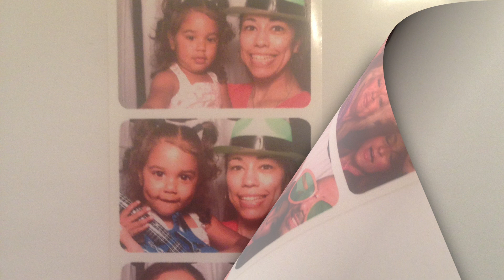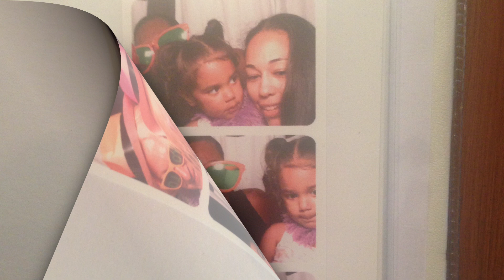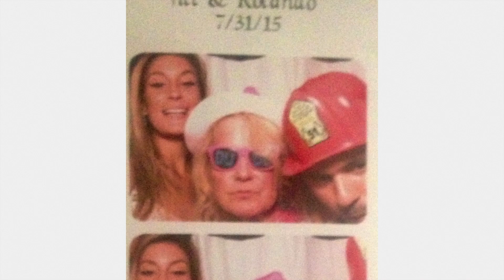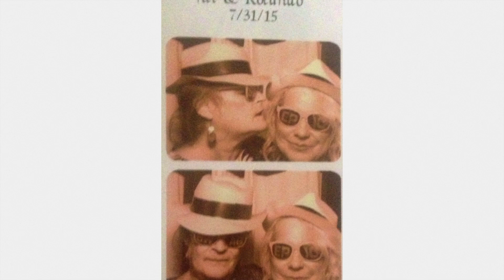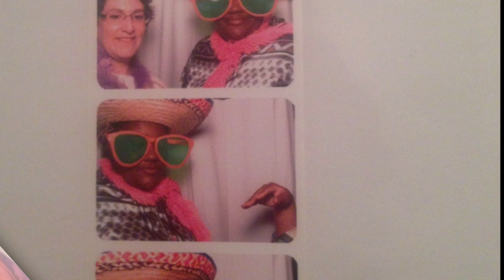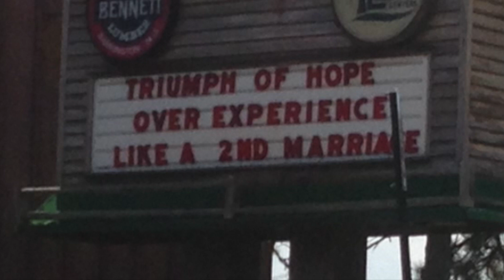Jill and Ro Wedding (Extra )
Best Day Ever (extra pictures and music)